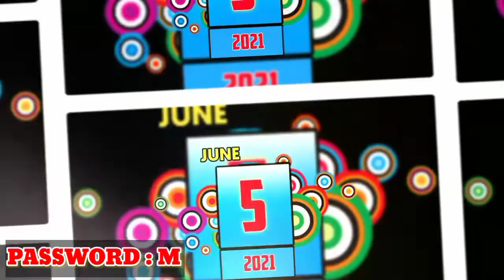June Month Date Png Images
🅃🄸🅃🄻🄴 : June Month Date Png Images | @VIJAYABALA DESIGN

VIJAYABALA DESIGN  - சேனல் நண்பர்கள் அனைவருக்கும் வணக்கம் ! .

இது  ஒரு EDITING  சேனல் ஆகும்  . இந்த சேனல் Mobile Editor -க்கு என்றே பிரத்தியேகமாக உருவாக்கப்பட்ட ஒரு Channel ஆகும் .
இந்த சேனலில்

🔥 PNG
🔥 Background
🔥Fonts
🔥 Kanneer Anjali Poster Design
🔥 Birthday Font Png
🔥 Wedding Font Png

போன்ற அனைத்தும் நமது சேனலில் கிடைக்கும்.
நமது சேனலை பிடித்த நபர்கள்

                                     ALL IS WELL - எல்லாம் நன்மைக்கே